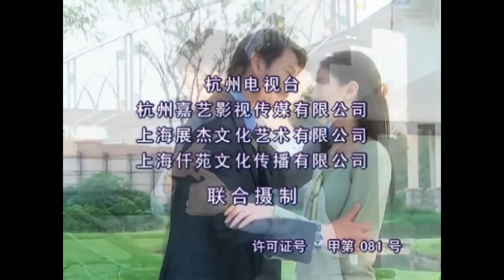《豪门少爷爱上我》27 | 灰姑娘嫁入豪门之后如何打动铁石心肠的高冷少爷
导演：林彬
主演：倪齐民、袁咏仪、张亮、小李琳
《豪门少爷爱上我》讲述了出身平民之家的林敏君在嫁入豪门之后如何用爱心及善心去改善大家族中被过度强调的利益关系所腐蚀了的人际关系的曲折经历。